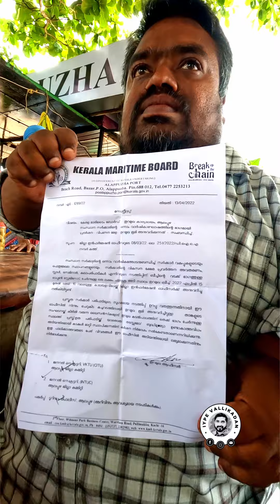മൂന്നടിക്കാരൻ മുബാഷിന് കിട്ടിയ സർക്കാർ വക വിഷുക്കൈനീട്ടം.. VISHUKAINEETAM BY KERALA GOVERNMENT